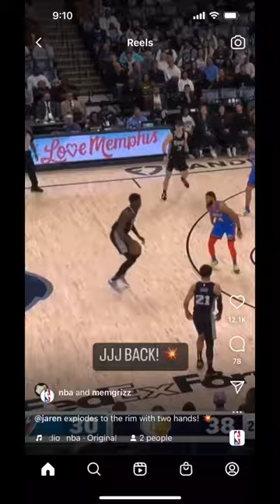Jaren Jackson jr monster dunk on kenrich Williams